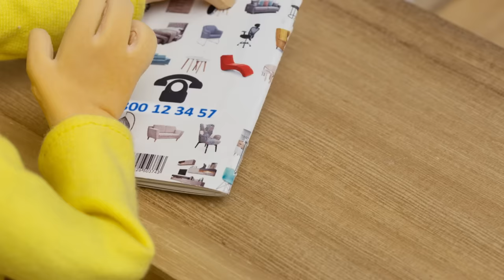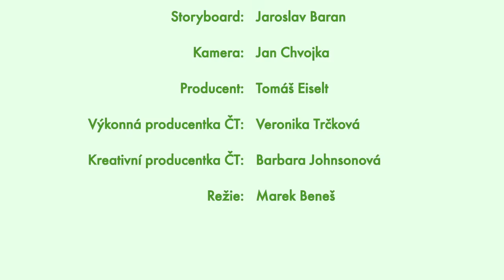Pat a Mat - Nábytek | Furniture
NEW EPISODE